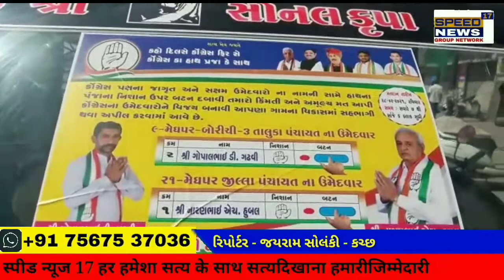KUTCH મેઘાપર બોરીચી,3. તાલુકા પંચાયત ના ઉમેદવાર ગોપાલભાઈ ગઢવી ને મળી રહ્યો છે લોક મત?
મેઘાપર બોરીચી,3. તાલુકા પંચાયત ના ઉમેદવાર ગોપાલભાઈ ગઢવી ને મળી રહ્યો છે લોક મત?, ભાજપ થી નારાજ શે  લોકો? સ્થાનિક મત દાતા ઓ એ ગોપાલભાઇ ગઢવી, ને કર્યા પંસંદ. જોવાનું રહ્યું કેવી રહેશે ગોપાલભાઈ ની કિસ્મત, કોંગ્રેસ કાર્યાલય ની મુલાકાત લેતા ગોપાલભાઈ એ ગ્રામ્ય વિસ્તારમાં કામો કરવાની ઉમંગ, સાથે મત દાતા ને જીતાડવા કરી અપીલ.                  રિપોર્ટ, જયરામ સોલંકી. અંજાર કચ્છ.